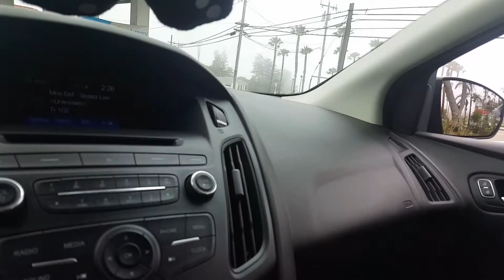2016 rewind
Here are some of the best moments of this year some clip are old that i didnt upload an some you seen before